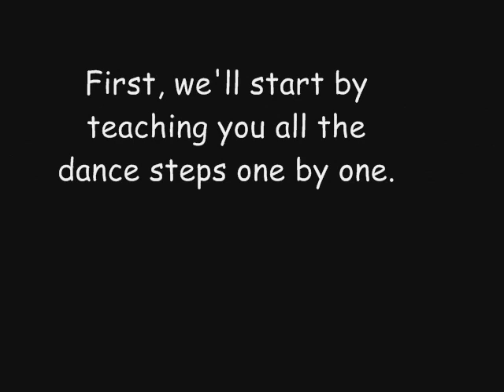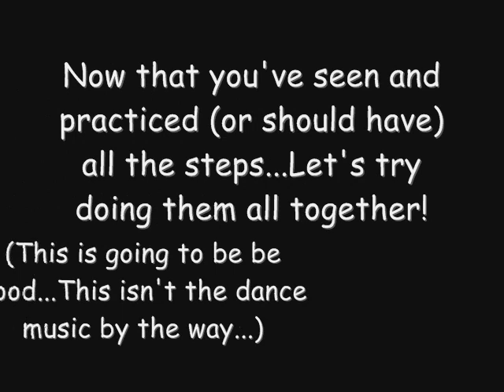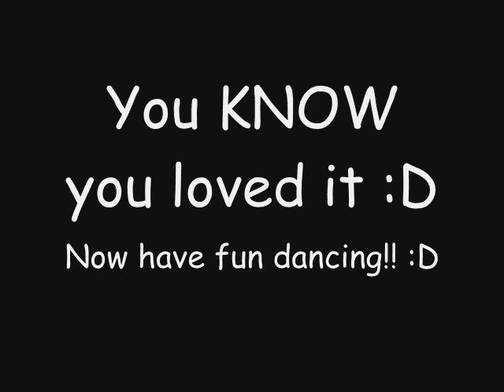Lilliput Dance Tutorial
Un nuevo baile para divertirse